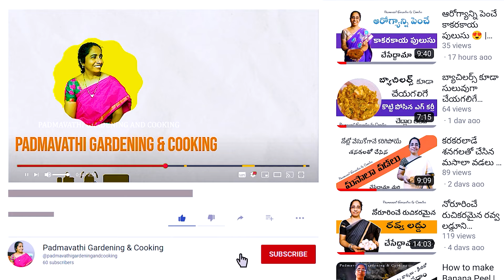రోజుకి ఒకటి ఈ లడ్డు తింటే నీరసం రాదు | Making laddu in home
రోజుకి ఒకటి ఈ లడ్డు తింటే నీరసం రాదు
 Making laddu in home